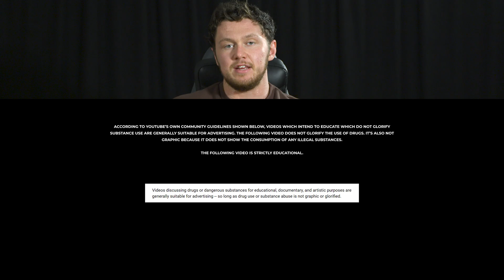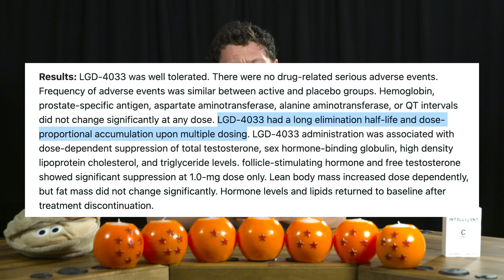MISINFORMATION on RAD-140 🧐 | Updated Half-Life, Dosages, Blood Pressure Concerns & Neuroprotection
Russo brings up a few common misconceptions with RAD 140 usage, its old and current active-life/half-life data, preferred dosage sizes for bodybuilding and biohacking purposes, monitoring your blood pressure on it, and the neuroprotective features of the drug.

TIMESTAMPS
0:00 Intro
0:35 Skip the Spritz - LIKE this Video!!
1:19 Half-Life of RAD-140 / Blood Pressure Headaches
2:42 Blood Pressure Headaches
4:31 Dosages & Neuroprotection
5:53 Summary
7:04 Outro